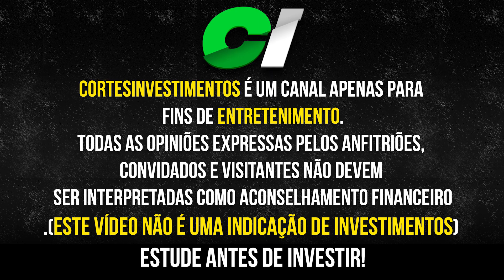A PIOR COISA QUE VOCÊ PODE FAZER NA BOLSA DE VALORES | FELIPE RUIZ #145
Felipe ruiz, investidor e sócio fundador do AGF (ações garantem o futuro), Em bate papo no Tubacast ele fala sobre carteira de oportunidade, smallcaps, se bolsa de valores morreu e a pior coisa que você pode fazer na bolsa de valores.

Felipe ruiz ( ações garantem futuro ): @açõesgarantemfuturo
tubacast: @tubacast

Conteúdo do vídeo:

(00:00) Introdução  - já deu LIKE no vídeo?
(00:15) carteira de oportunidade
(02:00) gosta de empresas smallcaps?
(04:15) bolsa de valores b3 morreu?
(05:45) essa é a pior coisa que você pode fazer na bolsa de valores

👉 Compre livros ou qualquer produto pelo link e ajude o crescimento do canal (favorita o link)
👉 Teste grátis AGF + ( AÇÕES GARANTEM FUTURO ) mais por sete dias: